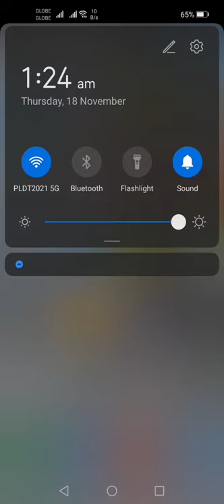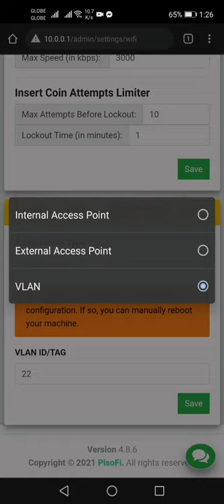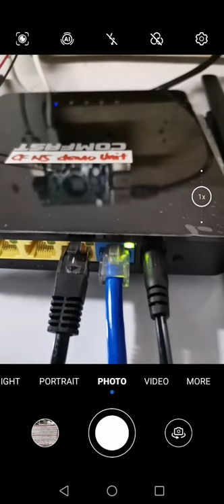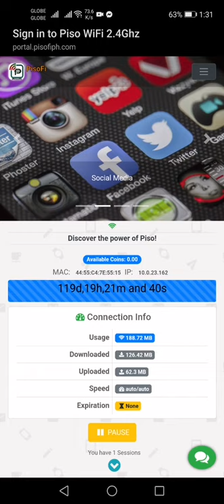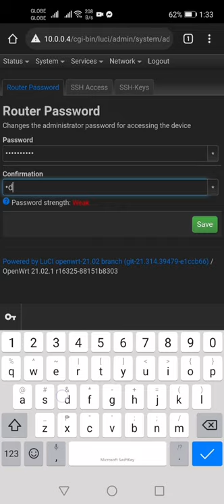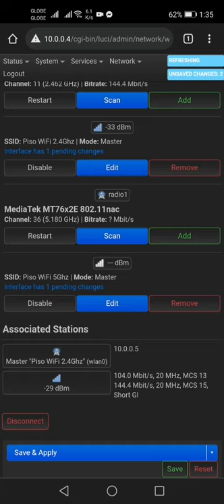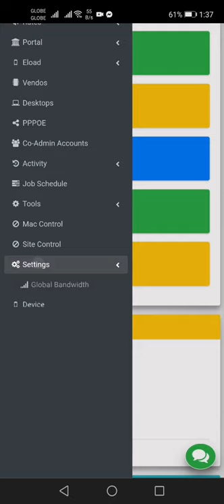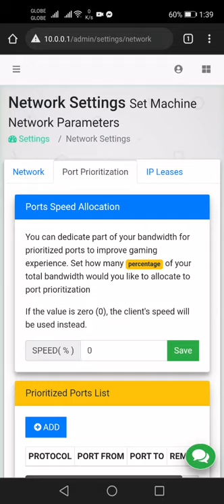CF N5/N1 OPENWRT JAILBREAKED VLAN FIRMWARE (admin access, ssid change)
N5 n1 admin access, ssid change